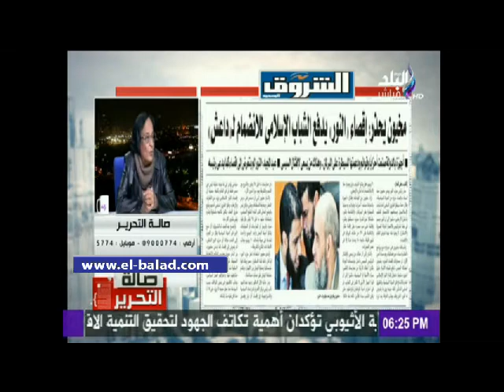صدى البلد |لميس جابر: بدائل النور إما «الفوز بالبرلمان أو اتهام الدولة بالإقصاء»